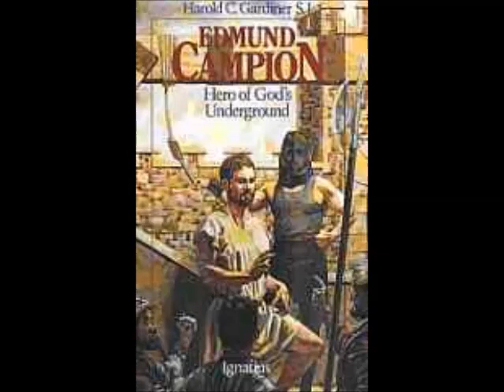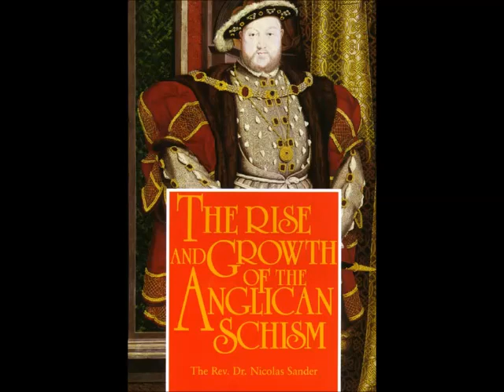St Edmund Campion & the Unity of the Church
Sermon on the life of the convert & martry St Edmund Campion, who was executed by Queen Elizabeth for preaching Catholicism after he left the Anglican group.  There is ONLY 1 Church that Christ established & He prayed for all to be in it as 1.  Catholicism IS Christianity.  It is the ONLY Christian faith.  & remember to say 3 Hail Marys for the priest